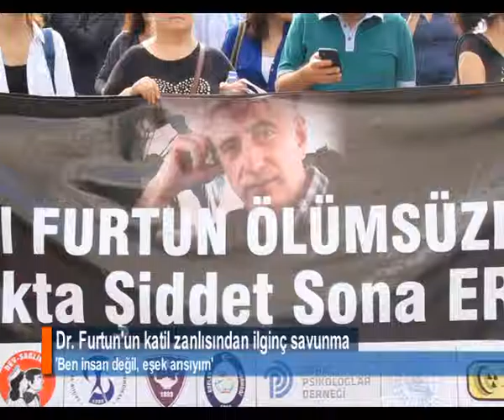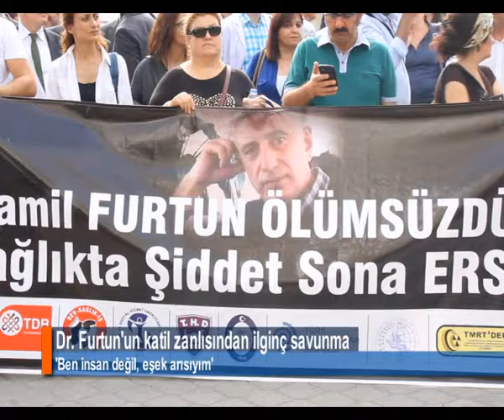DR. FURTUN'UN KATİL ZANLISINDAN İLGİNÇ SAVUNMA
Samsun'da görevi başından öldürülen Opr. Dr. Kamil Furtun'un katil zanlısı İsmail Koyun, dünkü duruşmada Ses ve Görüntü Bilişim Sistemi aracılığıyla ifade verdi. Sanık, "Ben insan değilim. Ben kral eşek arısıyım. Kraliçem var, oğullarım var. Hepinizi sokacağım, sokturacağım" dedi.